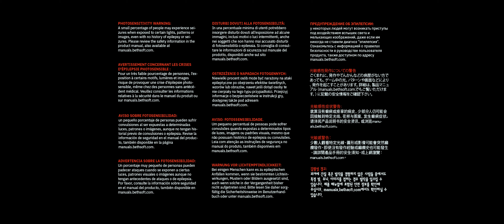Doom Eternal Прохождение (Walkthrough) Mission 5: Super Gore Nest part 1 #8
🎮 Doom Eternal Прохождение (Walkthrough) Mission 5: Super Gore Nest part 1 #8 на русском на PC с максимальными настройками графики в 60fps.

☝ Игра DOOM Eternal от студии id Software — прямое продолжение суперхита DOOM (2016), завоевавшего множество наград. Ощутите невероятное сочетание силы и скорости в игре, задающей новый стандарт для шутеров с видом от первого лица. Противостояние DOOM Slayer и сил ада продолжается. Путешествуйте по измерениям под взрывной саундтрек композитора Мика Гордона и уничтожайте как новых, так и хорошо знакомых демонов, используя мощные способности и оружие

💪🏼  Уровень сложности "UltraViolence" (Предпоследний)